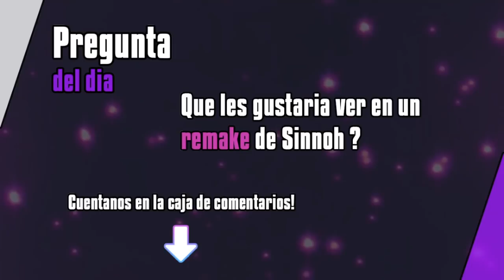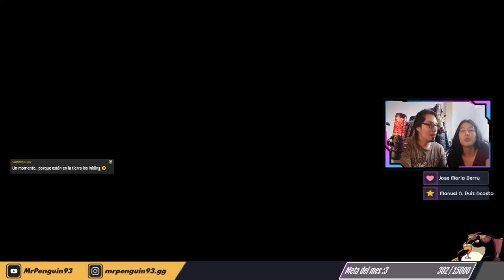Combates VGC Series 8 | Necrozma & Thundurus imparables! | Pokemon VGC'21-S8 Stream Highlights #16!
Holi! En esta ocasion les dejo los highlights del stream del Miercoles!

Si tienen alguna sugerencia por favor no duden en decirmelo por la caja de comentarios :3 Deseo traerles el contenido de la mejor manera posible, asi que todo feedback es muy importante!

Necrozma-Dusk-Mane @ Weakness Policy
Ability: Prism Armor
Level: 50
EVs: 252 HP / 92 Atk / 12 Def / 148 SpD / 4 Spe
Adamant Nature
- Sunsteel Strike
- Earthquake
- Rock Slide
- Protect

Porygon2 @ Eviolite
Ability: Download
Level: 50
EVs: 244 HP / 164 Def / 100 SpD
Calm Nature
IVs: 0 Atk
- Shadow Ball
- Eerie Impulse
- Trick Room
- Recover

Thundurus (M) @ Safety Goggles
Ability: Defiant
Level: 50
EVs: 36 HP / 148 Atk / 28 Def / 44 SpD / 252 Spe
Jolly Nature
- Wild Charge
- Fly
- Superpower
- Protect

Urshifu @ Focus Sash
Ability: Unseen Fist
Level: 50
EVs: 252 Atk / 4 SpD / 252 Spe
Jolly Nature
- Wicked Blow
- Close Combat
- Sucker Punch
- Detect

Venusaur-Gmax (F) @ Life Orb
Ability: Chlorophyll
Level: 50
Gigantamax: Yes
EVs: 28 HP / 52 Def / 212 SpA / 4 SpD / 212 Spe
Timid Nature
IVs: 0 Atk
- Leaf Storm
- Sludge Bomb
- Earth Power
- Protect

Torkoal @ Charcoal
Ability: Drought
Level: 50
EVs: 252 HP / 4 Def / 148 SpA / 100 SpD
Quiet Nature
IVs: 0 Atk / 0 Spe
- Eruption
- Heat Wave
- Protect
- Yawn